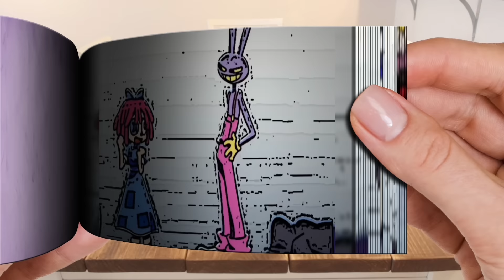TADC vs TROLL - THE AMAZING DIGITAL CIRCUS | Flipbook